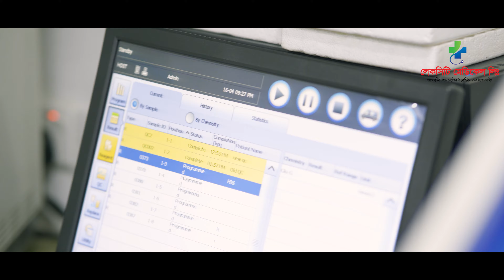Bdtask Media -We are adverting and brand marketing company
Bdtask media services is a Visual Assistant representing the brand to the Global Marketplace. Any Organization will get a complete Media solution(Promotional Video, Tvc & OVC Documentary 2D & 3D animation, Product photo & videography) that will easily catch the buyer’s attention.
Media can circulate companies’ products and services fruitfully and boost customer engagement.